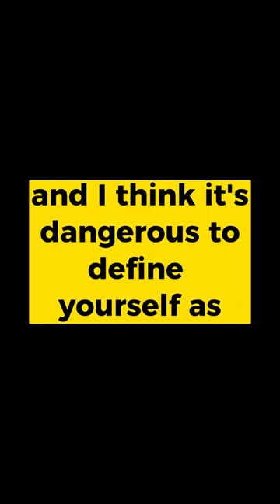DO NOT define yourself by your career 🙏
Incredibly wise words from TV & Film directing legend: David Innes Edwards 🙏 Full Podcast out on YouTube, Spotify, Apple Podcast 🎧